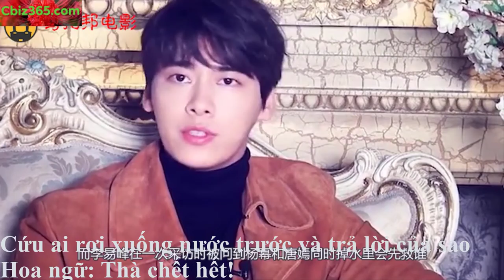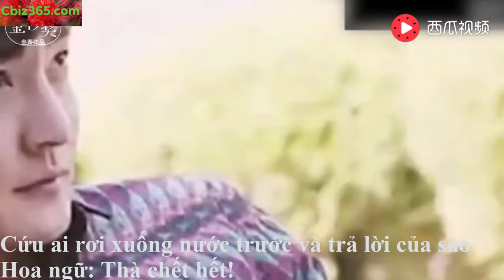Cbiz - Sao hoa ngữ: Cứu ai rơi xuống nước trước và cái kết!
dươngmịch địchlệnhiệtba, dươngtử - Cbiz - Sao hoa ngữ: Cứu ai rơi xuống nước trước và cái kết!

Nhiều người phụ nữ sẽ hỏi cánh đàn ông rằng: "Mẹ con em cùng một lúc rơi xuống sông, anh cứu ai trước”. Bạn sẽ trả lời như thế nào?

Câu hỏi oái oăm hóc búa và hóc búa này đã làm đau đầu rất nhiều người...

Với các ngôi sao Hoa ngữ, câu trả lời là...